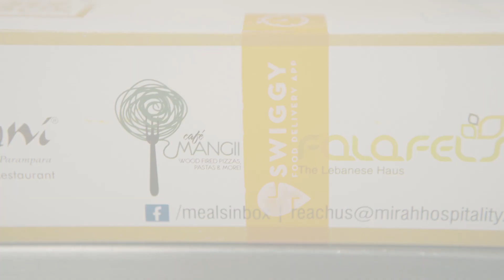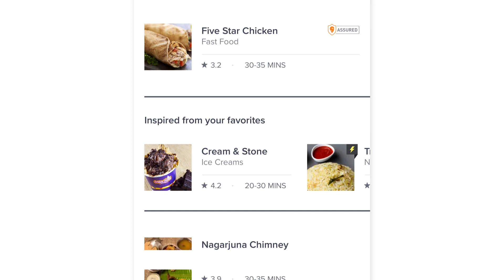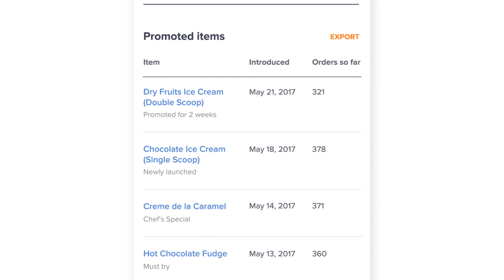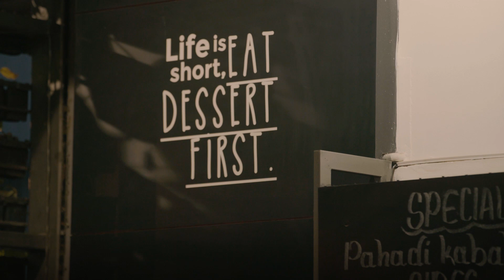Looking Back At 2017 With Our Restaurant Partners!